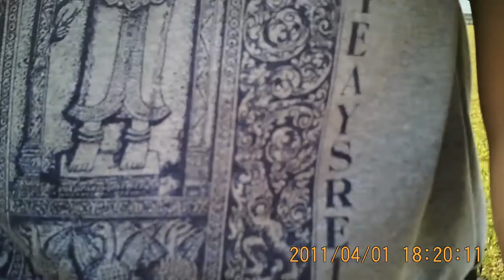More Emax Fire Phoenix in HD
captured with #11 808 keychain cam